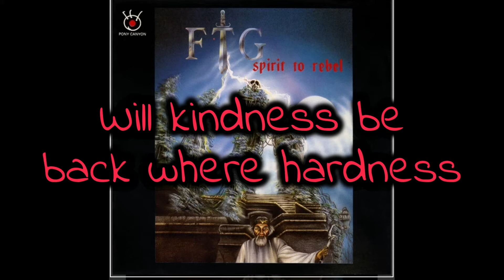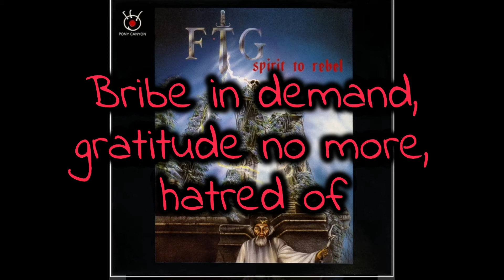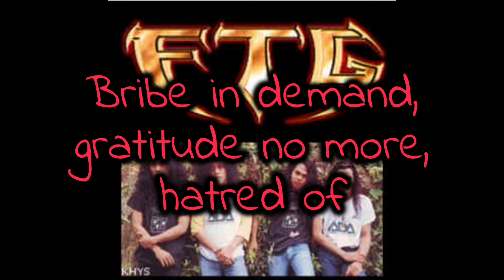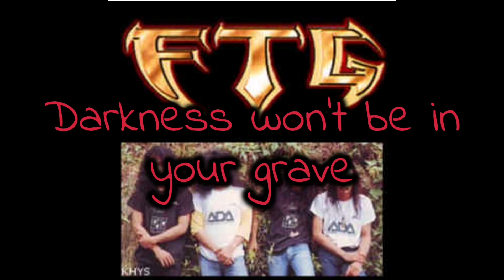Ftg - Farewell to Goodness lyrics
Band : FTG
Song : Farewell to goodness
Album : Spirit to rebel
Origin : Malaysia